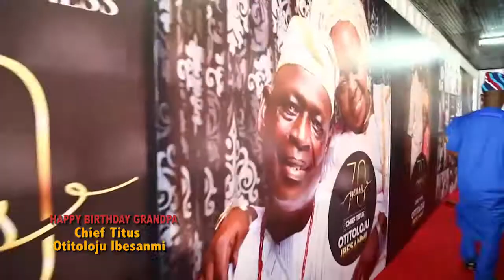JOY, EXCITEMENT, FUN AS THE IBESANMIS CELEBRATE DAD AT 70..